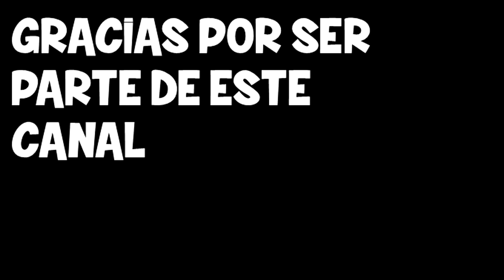PARTIDAS RANDOM // FUERA DE CAMARAS Lel ..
Hola chicos, les deseo un muy bonito fin de semana y que la pasen super bien; si me es posible, grabare un directo sorteando una cuenta de minecraft premium y otra sorpresilla mas :) ... CUIDENSE Y NOS VEMOS EN EL PROXIMO VIDEO